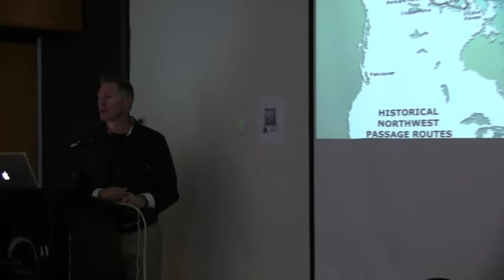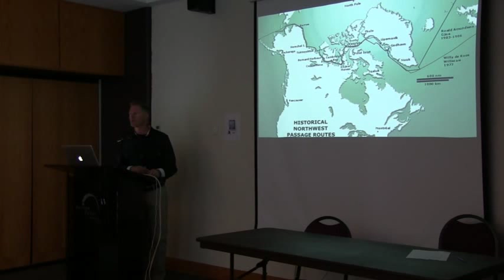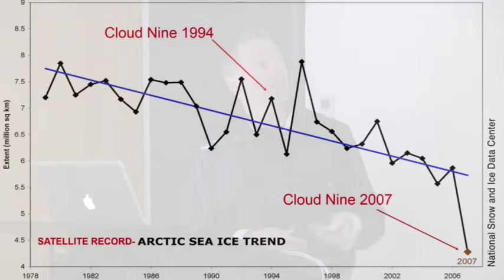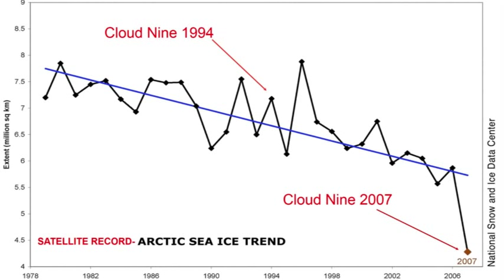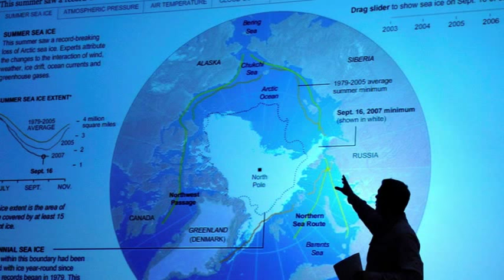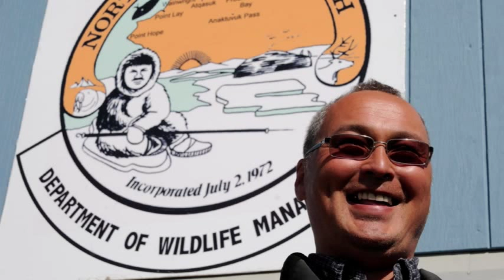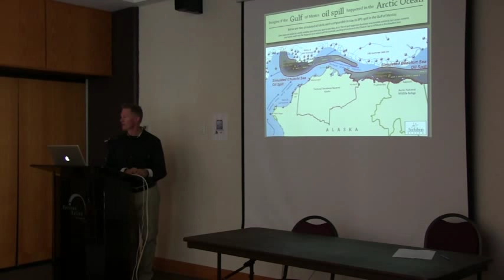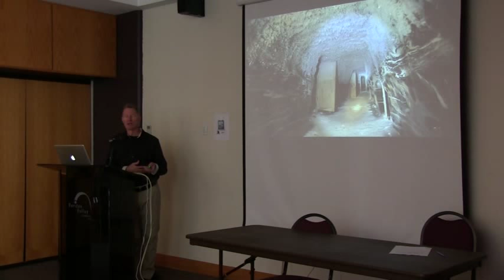Arctic Journeys in an Era of Climate Change: Stories and Photos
Arctic sailor/photographer David Thoreson will speak about his 1994, 2007, and 2009 trips and share first hand observations of how climate change is impacting our Arctic.  Thoreson is the first American sailor to traverse the Northwest Passage in both directions. Recorded September 28, 2015.